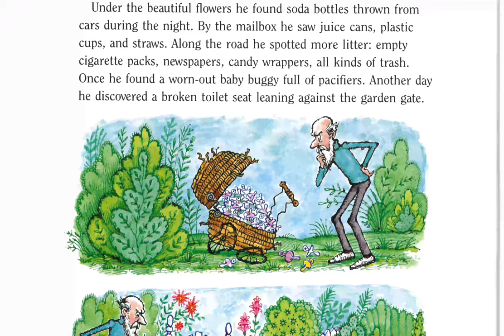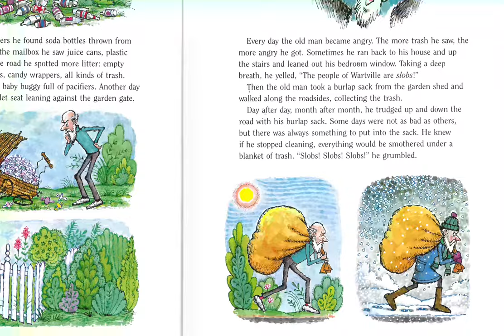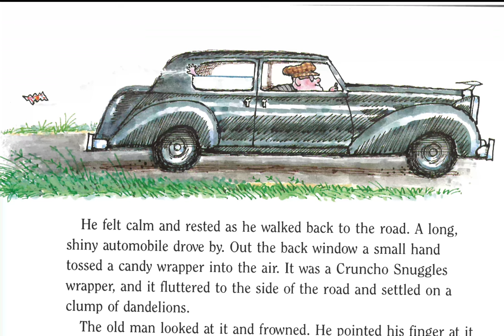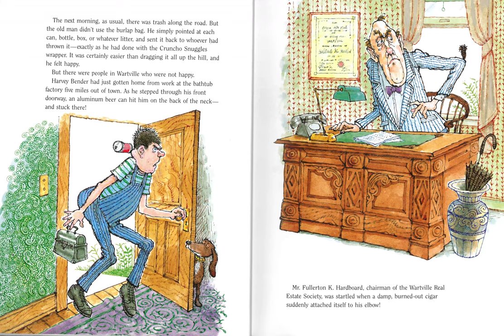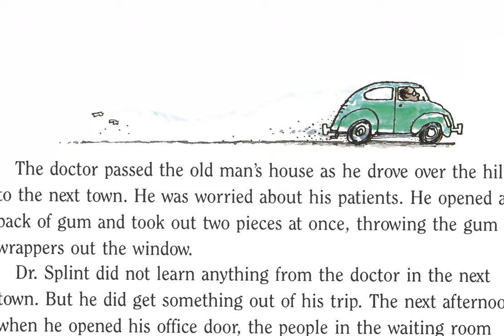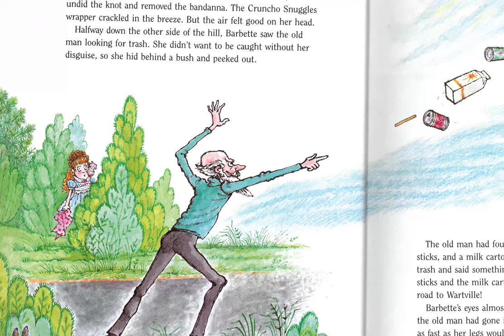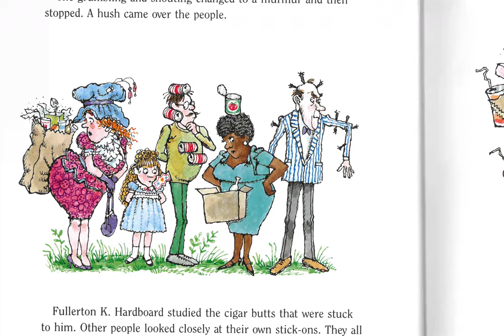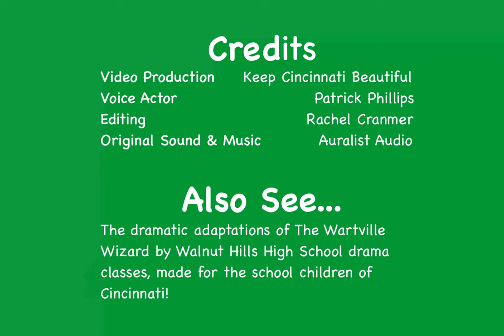Reading of "The Wartville Wizard" | KCB Education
"The Wartville Wizard" written and illustrated by Don Madden and read by Patrick Phillips

Book Descriptions:
"Wartville is being buried in trash! There are soda bottles under the flowers, juice cans by the mailbox, and newspapers along the road. Every day the piles grow higher and higher.
Then one tidy old man realizes he has the power to get rid of all the trash forever. Wartville will finally be cleaned up once and for all!"